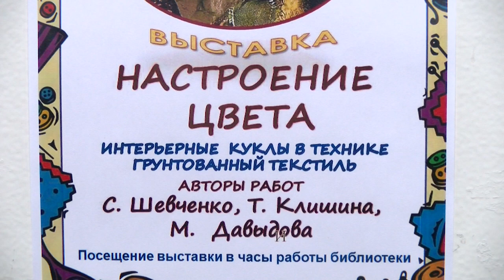Настроение цвета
В зале искусств библиотеки им. Маяковского открылась выставка интерьерных кукол «Настроение цвета».